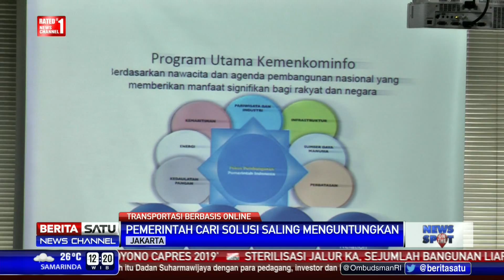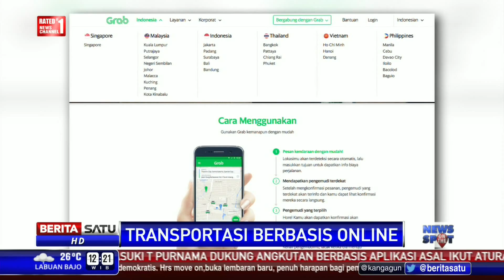Polemik Penyedia Jasa Transportasi Online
Pemerintah sedang mencari solusi yang tepat mengatasi polemik aplikasi jasa transportasi online.

Facebook.com/BeritaSatuTV
Youtube.com/BeritaSatu